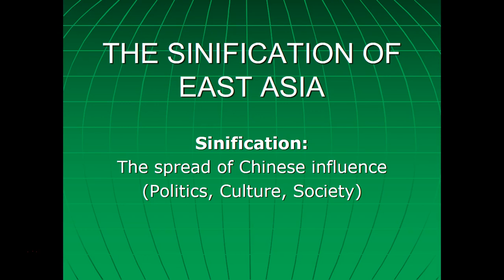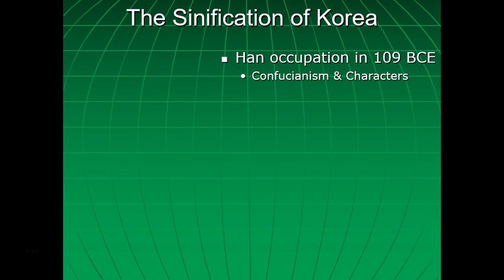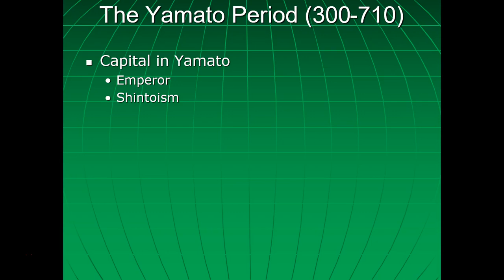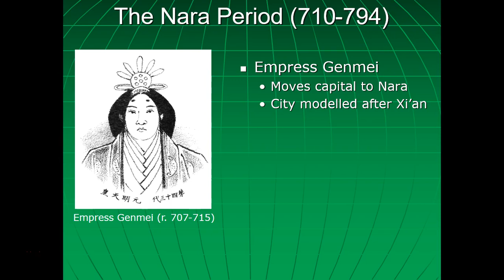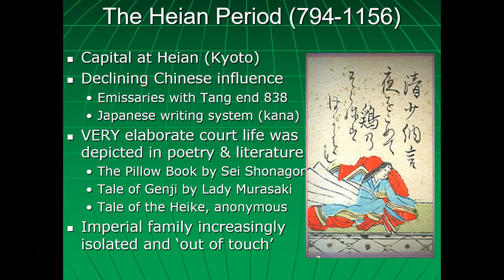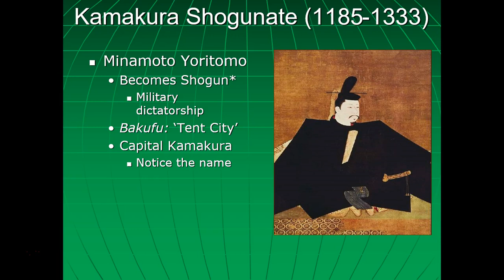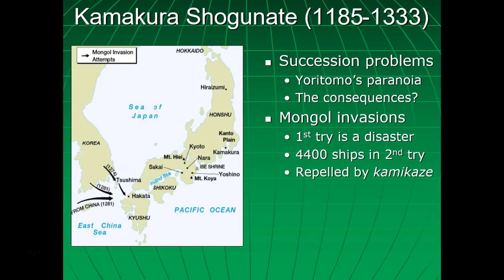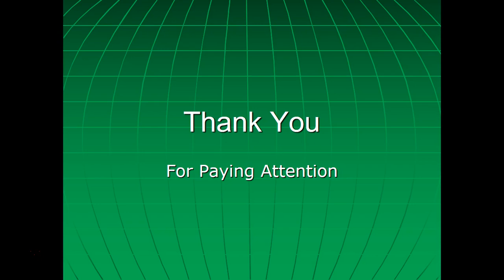6.4 Sinification of East Asia